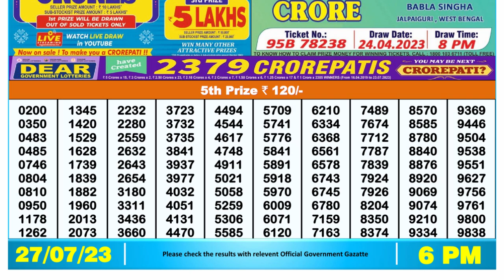🔴Dear Lottery Sambad Live 6pm today 27.07.23 Nagaland State Lottery Result